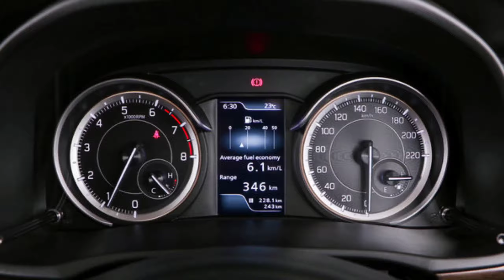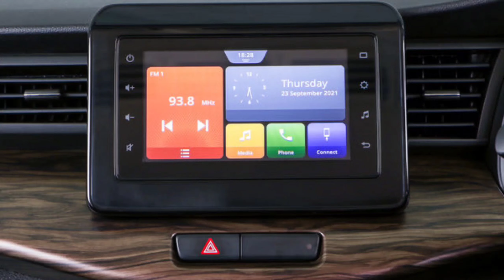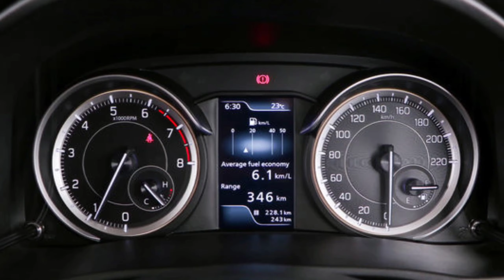All New Toyota Rumion Interior & Exterior (Toyota Ertiga) | Toyota Rumion review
The name Rumion is not new for Toyota and the brand has resurrected it for its line-up of Suzuki-based cars. The Toyota Glanza and Starlet –both based on the Suzuki Baleno – and the upcoming Toyota Belta, based on the Maruti Suzuki Ciaz, are other models that use resurrected Toyota model names.

Coming back to the new Rumion, the MPV is nothing but a rebadged Ertiga, which is already quite popular in many regions. The current-gen Ertiga was unveiled in April 2018 in Indonesia and went on sale in India later the same year. The model is due for a mid-cycle update sometime next year.

The Rumion, except for the Toyota badging, shares almost everything with the Ertiga.This would meanthat there would be no mechanical changes and it would come with the same 1.5-litre petrol engine that does duty in the Ertiga globally. This engine churns out 105hp and 138Nm of torque and is mated to either a five-speed manual or a four-speed torque convertor automatic transmission. Just like the Ertiga, it comes with an eight-seater three-row cabin.

The Maruti Suzuki Ertiga is made in India as well as in the MPV-loving Indonesian market. The model seen in South Africa seems to be a made-in-India version as it goes in-line with our report from back in 2019, of Toyota supplying made-in-India Suzuki models to South Africa – that includes the rebadged Ertiga MPV.